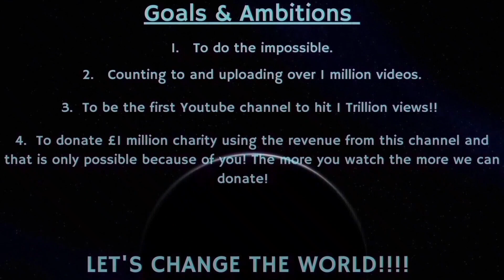Counting to ONE MILLION!!, This is Number 85,372